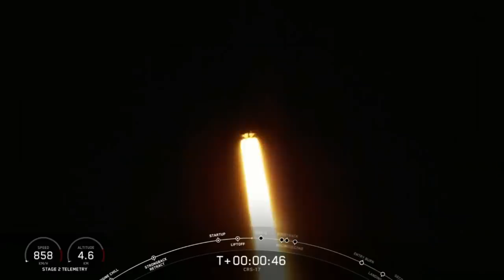Space CRS 17 Set To Music.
Set to Test Shot Starfish